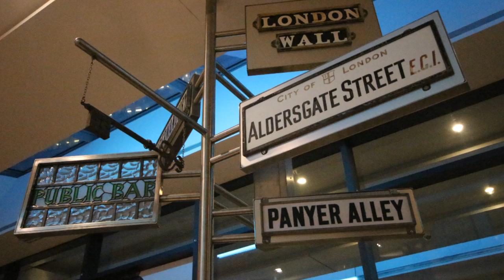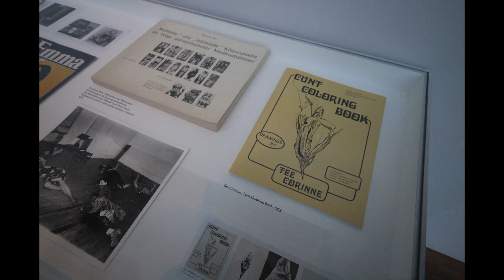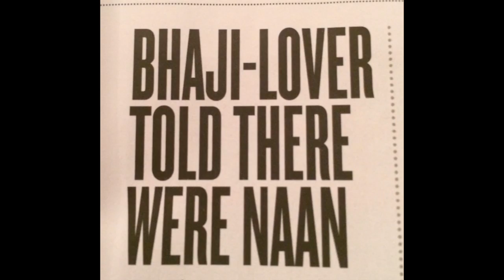Cliff's Birthday - London trip 2017 Cliff&Nova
Featuring.
The Museum of London
Goodman's Field Spoons.
Haz Turkish restaurant.
The Photographer's Gallery
Oscar Wilde Room, Cafe Royal
Coffee in the Lanesbourough, Withdrawing Room.
Hyde Park
28th Floor of the Hilton, Galvin at Windows.